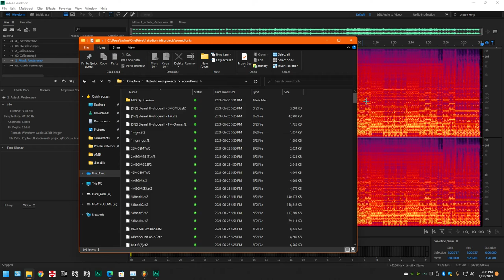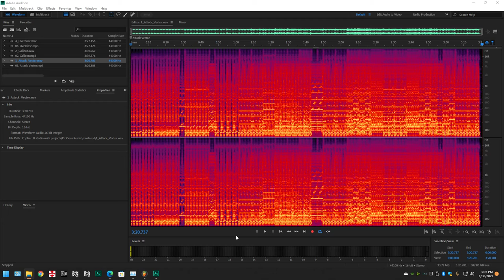Prodeus MIDI Re-Arrangement Comparison - Attack Vector